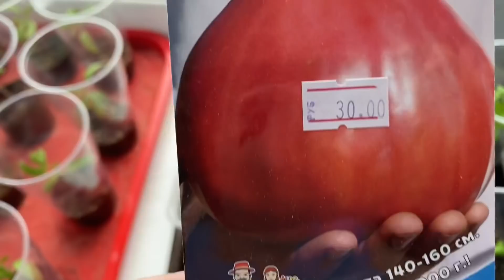Друзья!!! Немного о рассаде томатов.🍅🍅🍅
Дорогие друзья .  Вы просили меня показать и рассказать о рассаде томатов. Как поливаю и что с ней делаю. Выполняю Вашу просьбу.